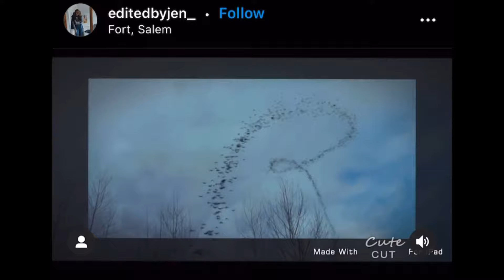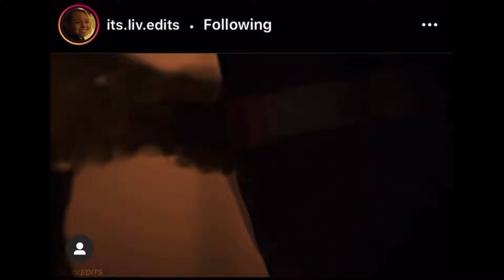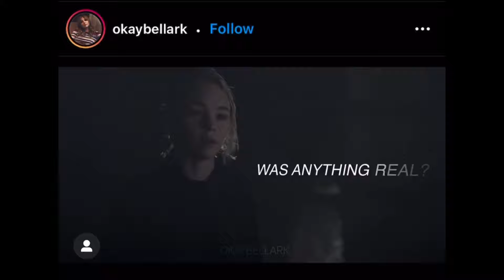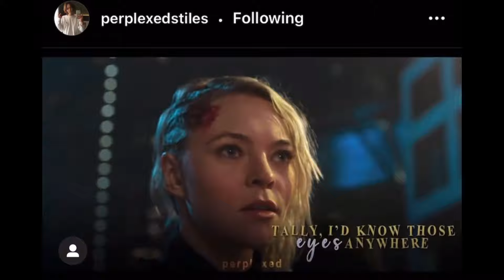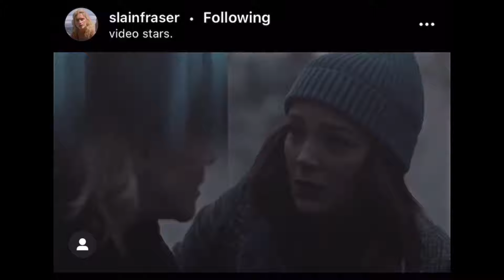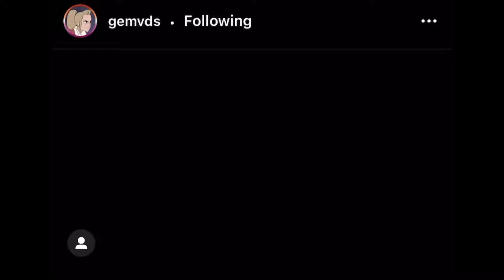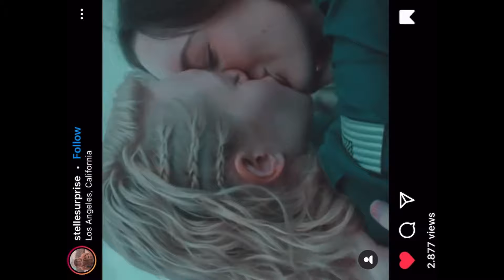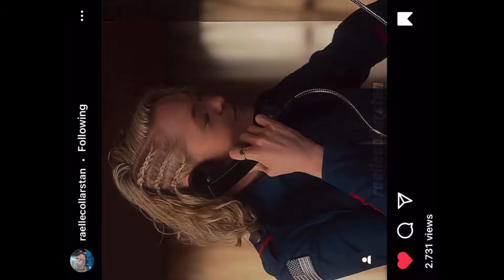Raylla instagram edits (ep 10) "i love you Scylla" "i love you too"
ok all ten eps is done now we move on

ha i got u just kidding i estemate about 3 more raylla vid and we will be done

Show: Motherland Fort Salem, FreeForm
Ship: Raylla - Scylla Ramshorn and Raelle Collar

Intro/ outro song: Nirvana by Rizha

Editors username are in the video